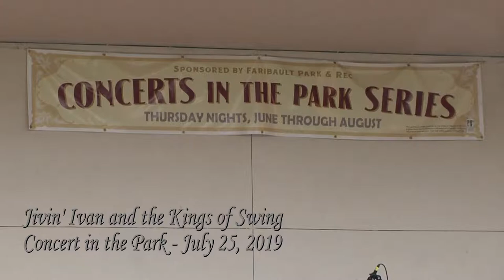Concert in the Park in Faribault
Jivin' Ivan and the Kings of Swing performed at Central Park in Faribault on July 25, 2019.  Concert in the Park is part of a summer series of music every Thursday night.
Produced for Faribault Community Television